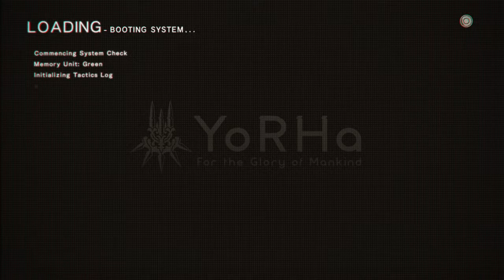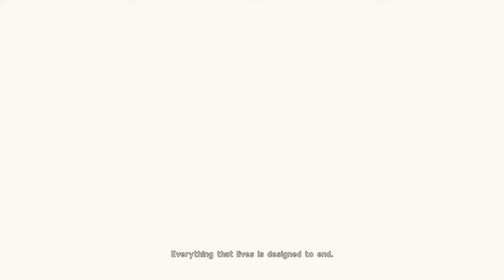NieR:Automata_20170506220758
NieR: Automata